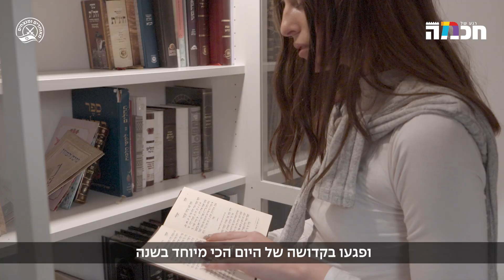הכנות ליום של אחרי - דורין אור אעידן | חרבות ברזל ברגע של חכמה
ב-6 באוקטובר, יום לפני שכל זה התחיל, היינו באמצע מלחמת אחים, וחשבנו שהבעיות שלנו הן אם יתנו לעשות הקפות בשמחת תורה או לא. כמה השתנה, הא?
הצטרפו לקהילת הוואטסאפ של 'רגע של חכמה',
תוכן מעשיר | סדנאות | לייבים | הרצאות | הופעות ושיעורים | דיונים מרתקים וכל מה שמענין אתכם! הכל ללא עלות!
אודות 'רגע של חכמה':
ערוץ רגע של חכמה חוגג בכל פלטפורמות הדיגיטל את היהדות כמו שהיא: הכי עכשווית, הכי רב-תרבותית, הכי אוניברסלית והכי שמחה - בדיוק לדור שלנו. אז תכינו לעצמכם קפה חם או תה קר ותצללו פנימה אל הסדרות שלנו, המופקות ברמה הגבוהה ביותר, תוך שיתוף פעולה עם פרזנטורים ואנשי מקצוע איכותיים. השתתפו בדיונים, השאירו קומנטים, שתפו את הסרטונים ובואו נהפוך - ביחד - את העולם.